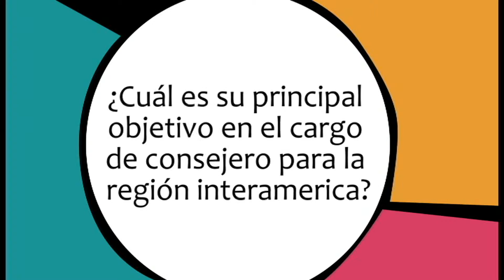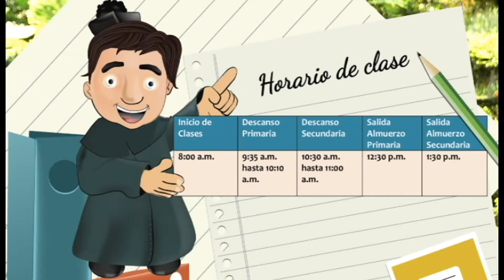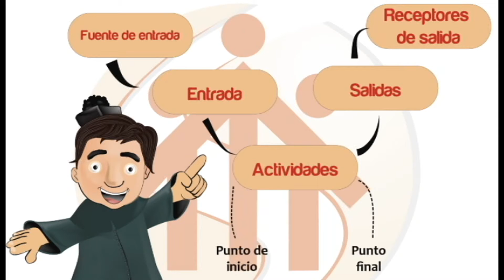TELENOTICIERO CIUDAD DON BOSCO 7 EMISIÓN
Celebrando los cincuenta años en CDB